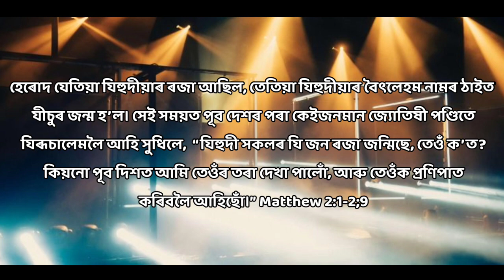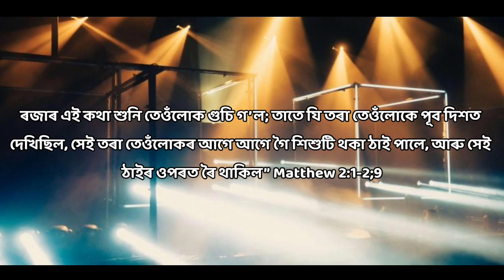You can be the brightening Star of Christ ll Christmas Star ll Lessons from Christmas Star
Burno
State Bank of India
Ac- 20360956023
IFSC- SBIN0003835

btoppo42-1@oksbi (Google pay UPI)